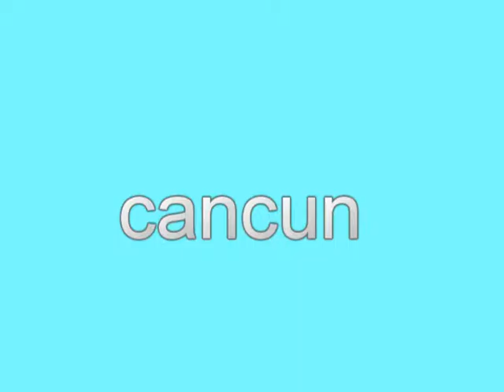cancun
Instrumental, "new age", mellow, abstract, hippy, alternative -- not about Cancun, Mexico